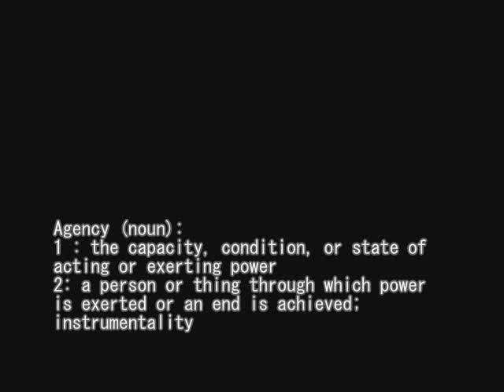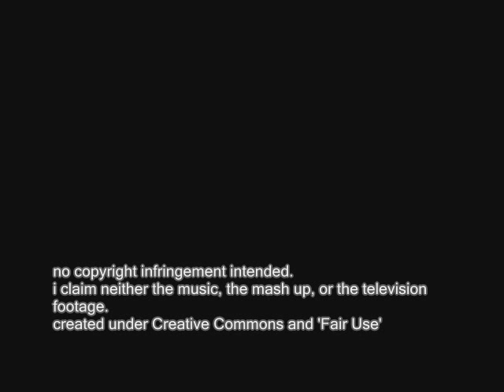Don't Call Me Baby - Awesome Women in The Vampire Diaries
Summary: Appearences should not deceive you. Female emotional and physical strength in The Vampire Diaries.  'don't underestimate me boy / i'll make you sorry you were born.' Elena, Pearl, Bonnie, Anna, Isobel, Emily.